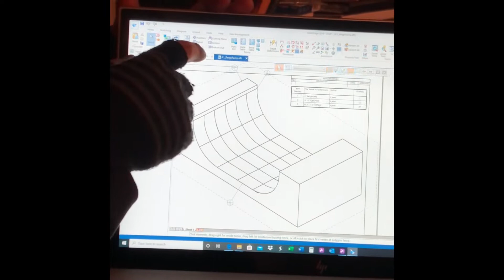Ohio Vert Ramp